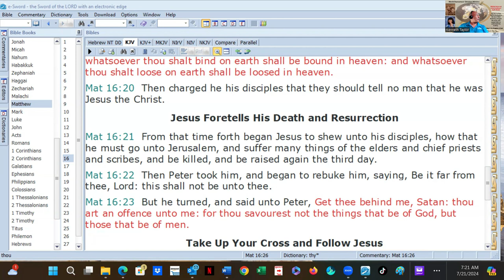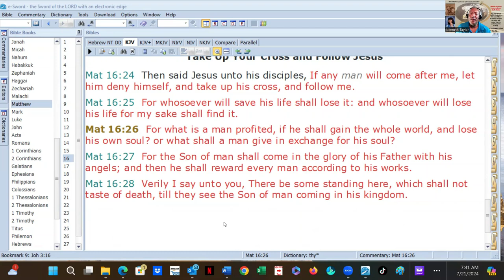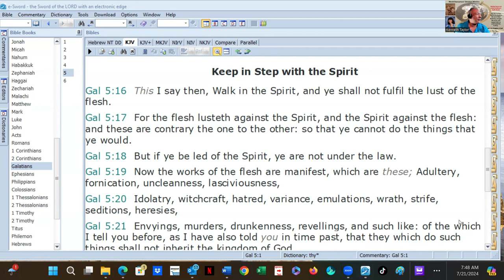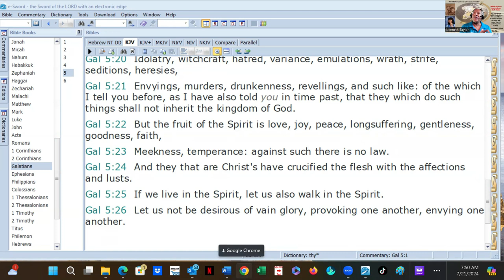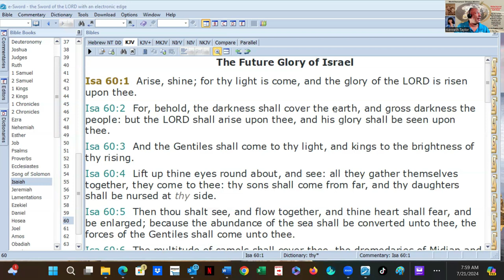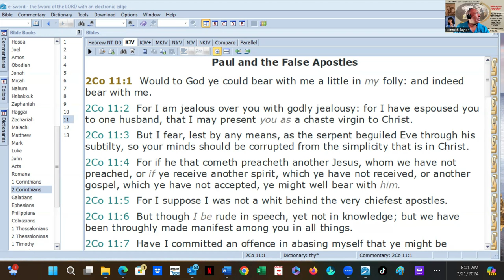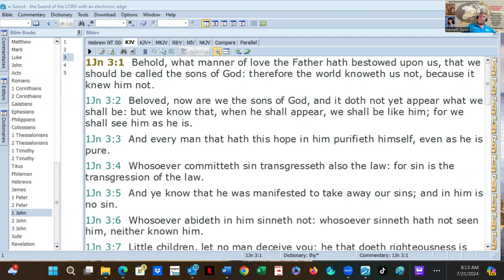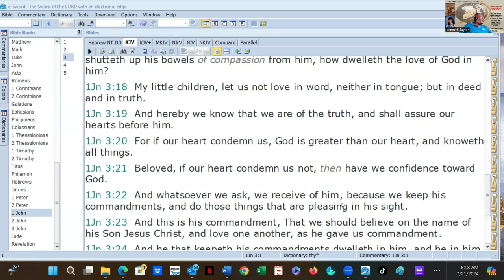Can Teaching Another Gospel Justify Hate? No Way! Only One Gospel - Kenny Taylor - WOCM - Amen